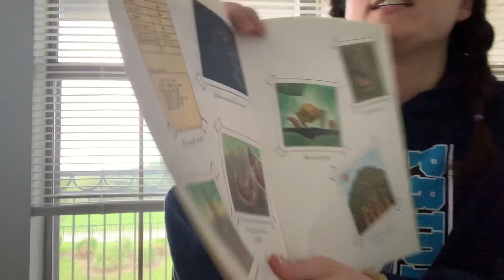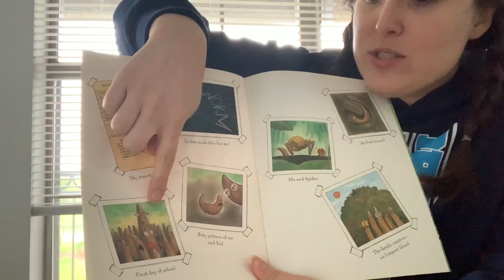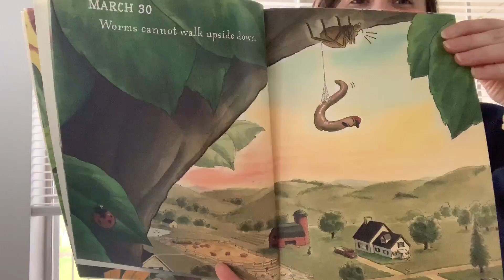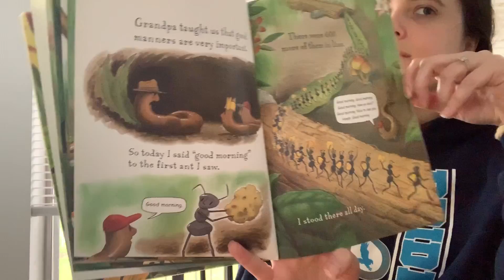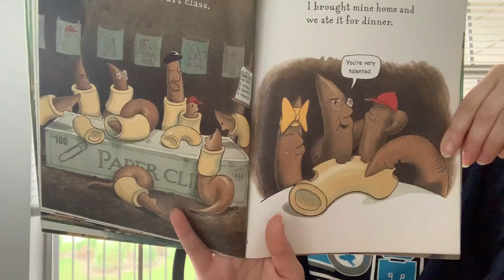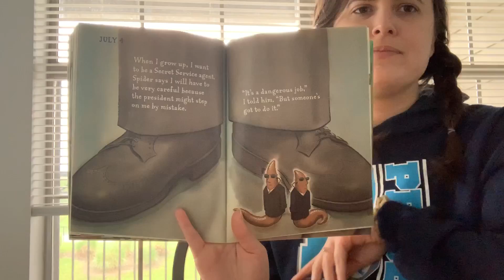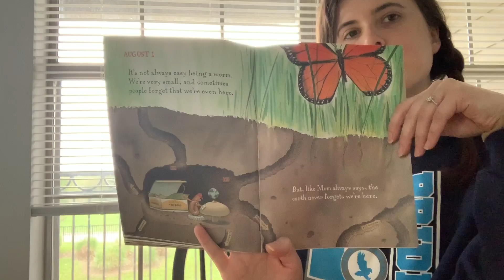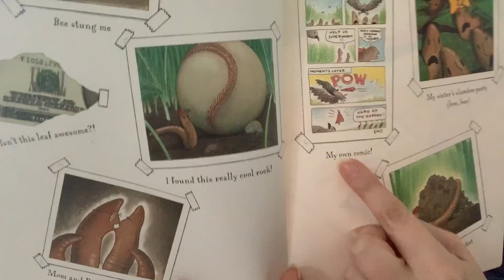Day Five: Diary of a Worm